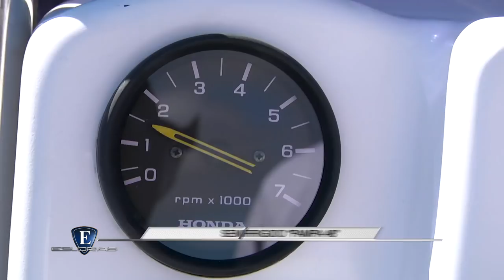Esloras Tv Semirrigido Pampa 48 2018